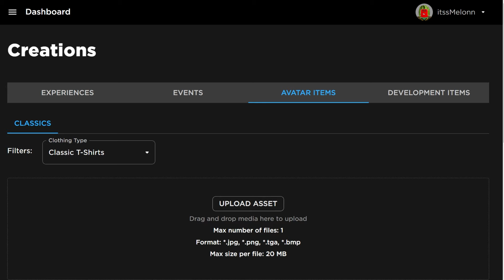*NEW* WORKING ALL CODES FOR Bee Swarm Simulator IN 2024 JUNE! ROBLOX Bee Swarm Simulator CODES